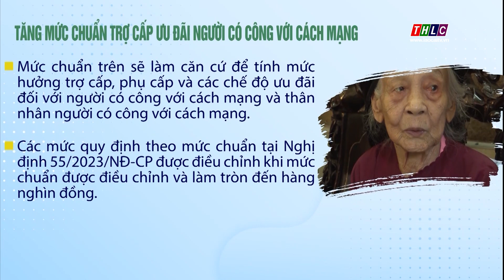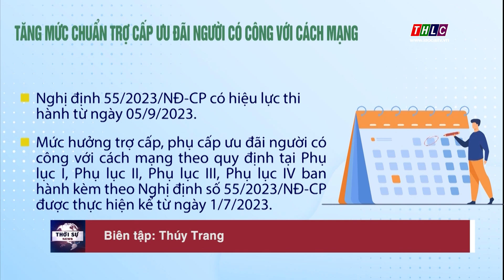Tăng mức chuẩn trợ cấp ưu đãi người có công với cách mạng | THLC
Ngày 21/7/2023, Chính phủ ban hành Nghị định 55, sửa đổi Nghị định 75/2021, quy định mức hưởng trợ cấp, phụ cấp và các chế độ ưu đãi người có công với cách mạng.

Đài Phát thanh - Truyền hình Lào Cai